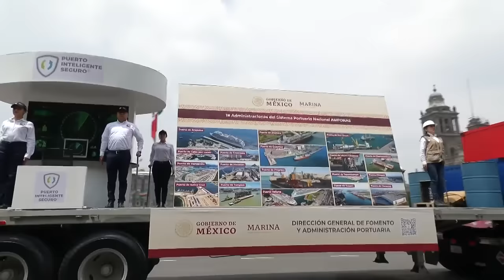Desfile Militar 2023: Secretaría de Marina Armada de México | Imagen Noticias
La Secretaría de Marina Armada de México llega a la plancha del Zócalo de la Ciudad de México como parte del DesfileCívicoMilitar2023.